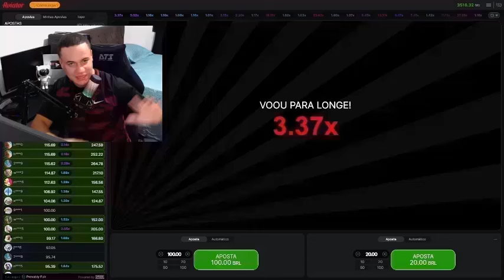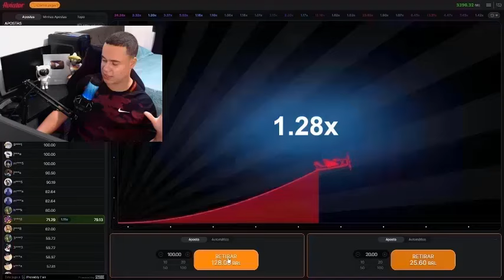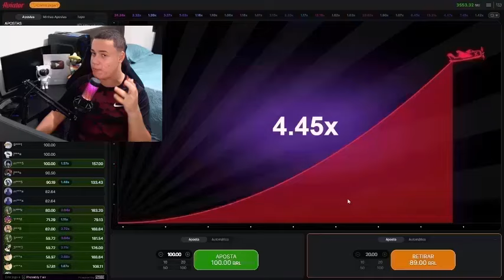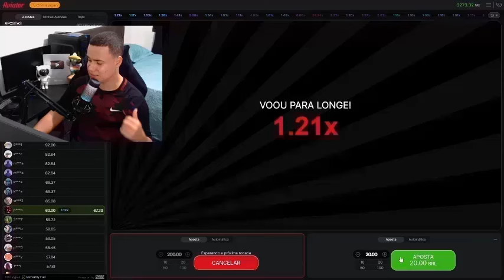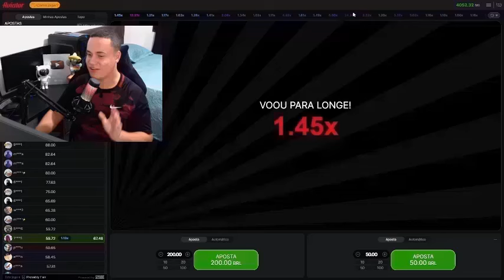🔥AVIATOR COMO PEGAR VELAS ALTAS MESMO SENDO INICIANTE? COMO SUBIR UMA BANCA NO AVIATOR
✅ACESSO AO SITE CONFIÁVEL NO COMENTÁRIO FIXADO.✅

Fala Pessoal, tudo bem? Hoje eu vou mostrar, passo a passo no meu computador, uma nova estratégia para o jogo Aviator que pode transformar seus resultados.

Revelei Minha Estratégia Aviator
Neste vídeo, eu revelo minha estratégia Aviator para ganhar 200 reais em apenas 5 minutos. Assista até o final para entender todos os detalhes de como essa nova estratégia Aviator funciona.

O Jogo Aviator é Bom?
Com certeza! Mas é essencial entender de gerenciamento e aplicar corretamente as estratégias Aviator.

O Aviator Funciona?
Sim, o Aviator funciona, mas é crucial utilizar uma plataforma confiável. Assista ao vídeo para compreender melhor.

Assista Agora: Estratégia Aviator
Não perca essa oportunidade. Clique no vídeo agora e aprenda a nova estratégia para o jogo Aviator que está revolucionando o mercado!